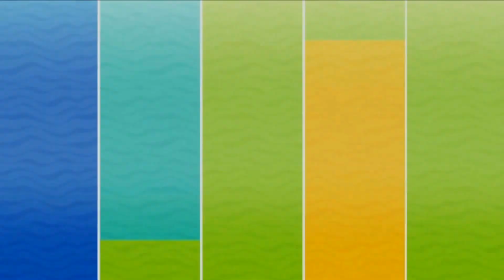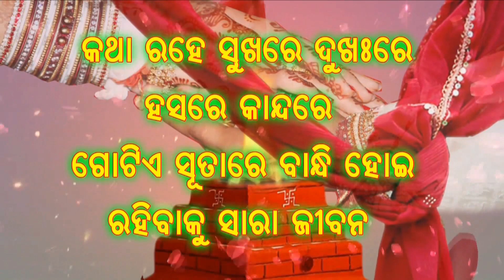Sanjay & Madhumita 😍।।ସତାଜନ୍ମର ସାଥୀ।।video